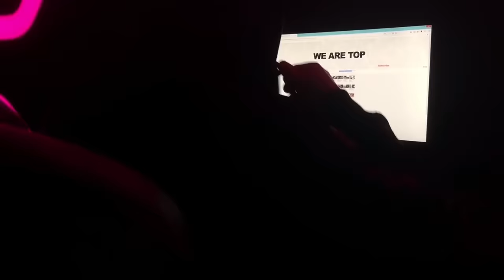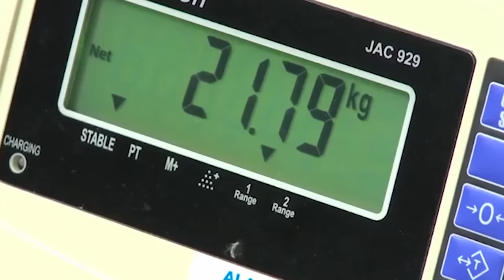Animals That Can Kill Themselves